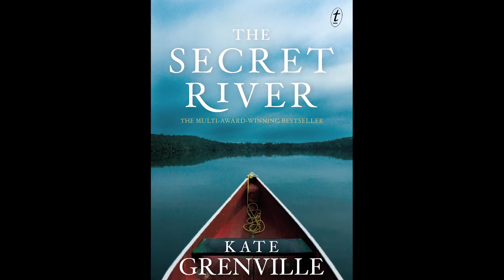Portrait Story | Kate Grenville by Jenny Sages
Australian writer Kate Grenville discusses her career and portrait by Jenny Sages.

The purpose of the Gallery is to increase the understanding and appreciation of the Australian people – our identity, history, culture, creativity and diversity – through portraiture. 'Portrait Stories' are short interviews with an artist or sitter, sometimes both, usually about a particular portrait in the Gallery’s collection.